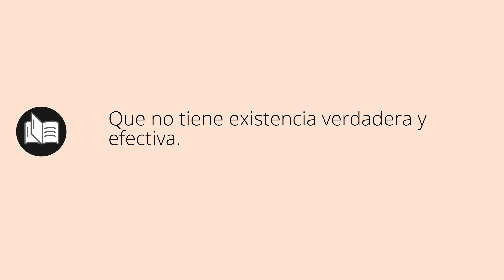Que significa IRREALES • irreales SIGNIFICADO • irreales DEFINICIÓN • Que es IRREALES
Que significa irreales en español. Cual es el significado y definicion de irreales. que es irreales. irreales definiicon en español. Todos los significados y definiciones del diccionario español.

Diccionario de la RAE (Kindle):
Diccionario de la RAE (Tapa dura):
Diccionario de primaria VOX:
Diccionario Esencial de la Lengua Española:
Diccionario Cambridge Español - Inglés: